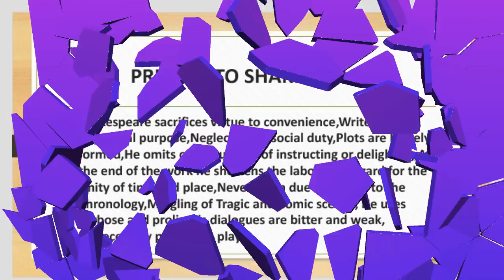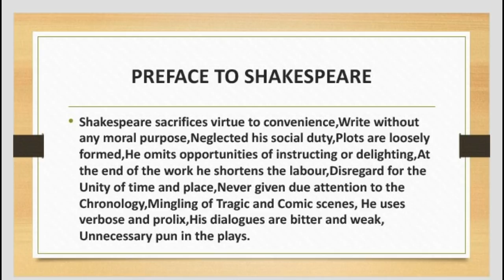Preface To Shakespeare by Johnson in Tamil